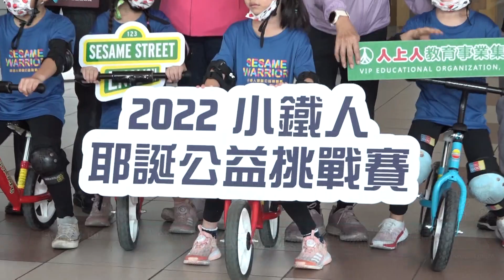運動｜小鐵人耶誕公益挑戰賽 即日起開放網路報名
小鐵人耶誕公益挑戰賽 12月17日將於走馬瀨農場登場

為了讓親子家庭可以享受健康有意義的戶外活動，人上人教育機構12月17日將於走馬瀨農場舉辦「小鐵人耶誕公益挑戰賽」，鼓勵孩子勇於挑戰自我、培養運動家精神。同時，活動更結合公益，將替每一位報名的朋友，捐出100元給伊甸基金會，歡迎市民朋友踴躍報名參加。